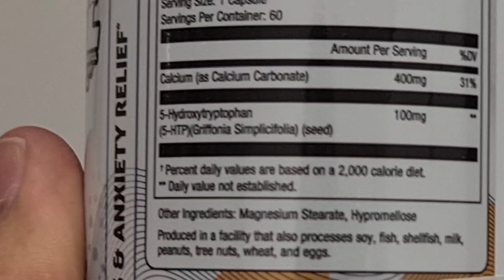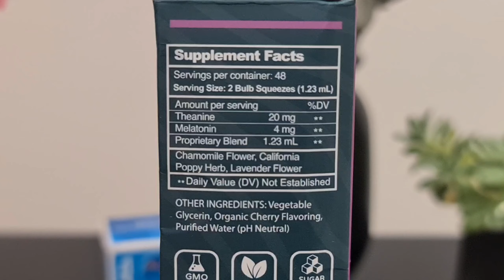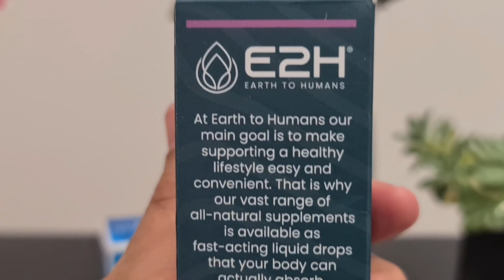(calmvalera hevert | RHL 5-HTP | E2H sleep support) تجربتي مع مكملات غذائية للاسترخاء و النعاس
تجربتي الشخصيه مع مكملات غذائية (calmvalera hevert | 5-HTP RHL | E2H sleep support) للاسترخاء و النعاس و لتحسين النوم